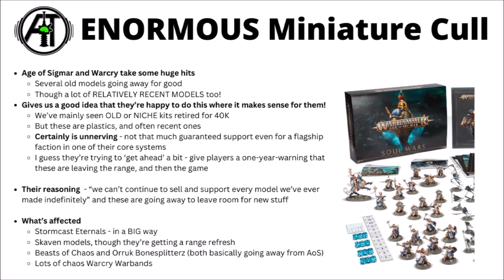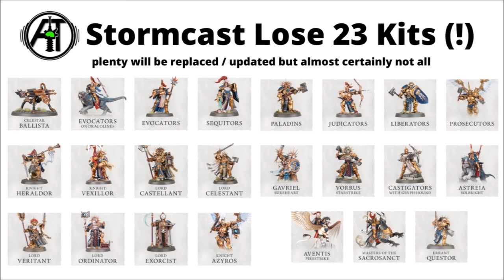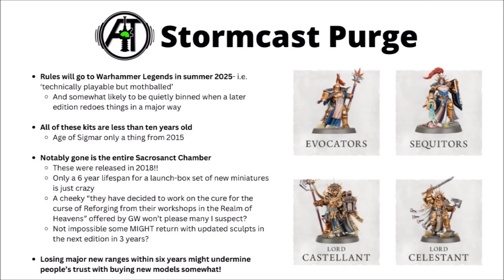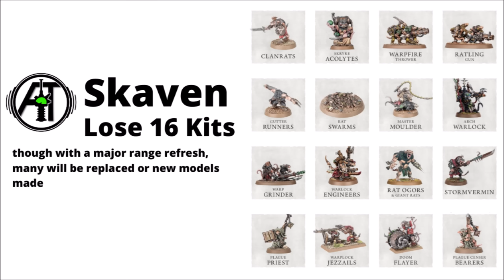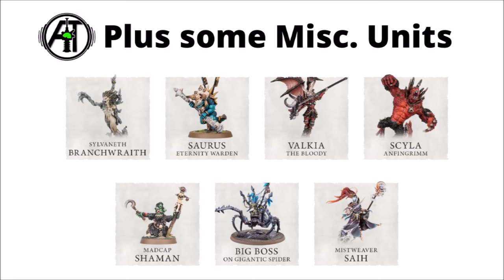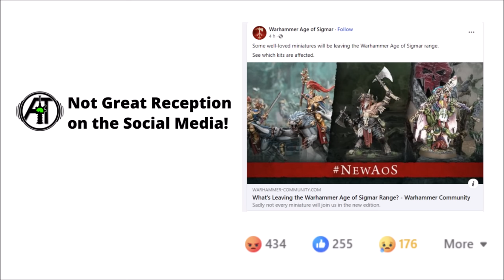Games Workshop just Dropped a BOMBSHELL - Huge Miniature Culls for New Age of Sigmar?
Let' talk through the enormous miniature cull that GW just announced affecting Age of Sigmar 4th Edition and War Cry...

0:00 Intro
0:45 The Purge
4:20 Stormcast Eternals
7:40 Skaven
8:12 Bonesplitterz
8:53 Beasts of Chaos
10:26 WarCry
11:50 The Fallout?
12:46 Outro